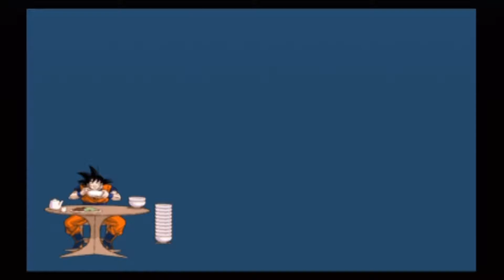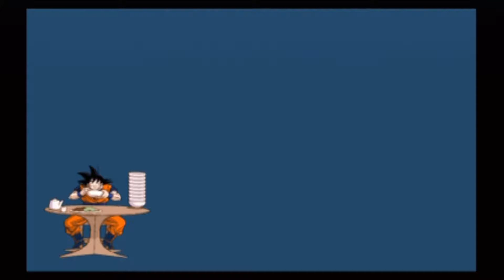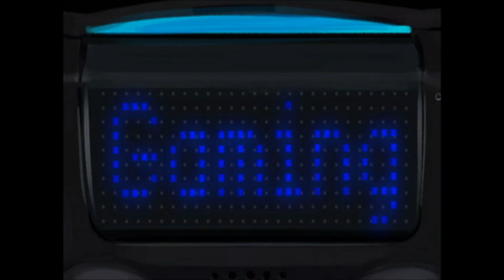Let's Play: DragonBall Z Budokai Tenkaichi 3: DragonBall GT Saga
The sixth video of Let's Play DragonBall Z Budokai Tenkaichi 3 for the PlayStation 2.